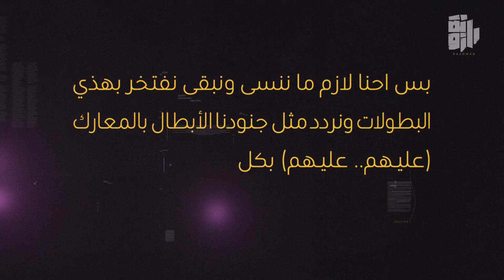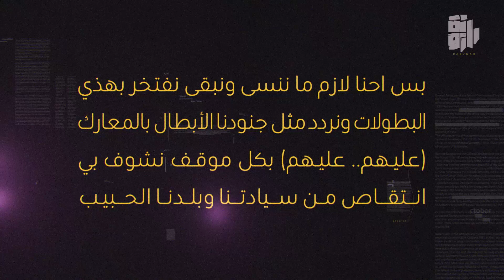رفعة راس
➖كيف قاتل الجيش العراقي في الحروب ضد اسرائيل
,ما سطرi من انجازات وبطولات وتضحيات

➖ لمشاهدة احدث الفيديوهات يمكنكم الإشتراك وتفعيل جرس الإشعار في قناة رازونة من خلال الرابط التالي: